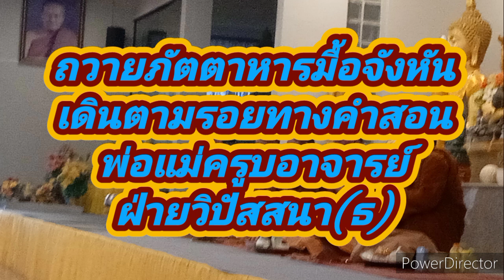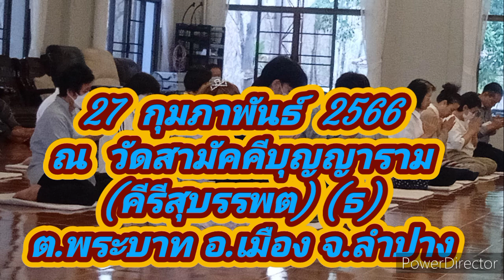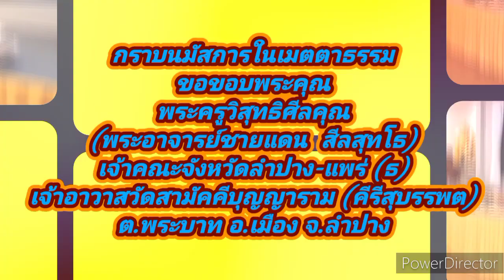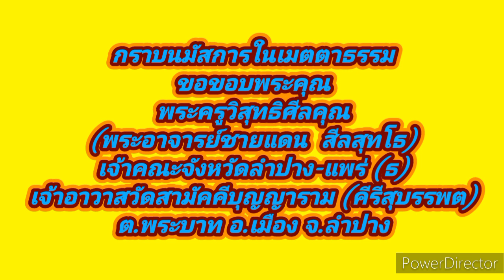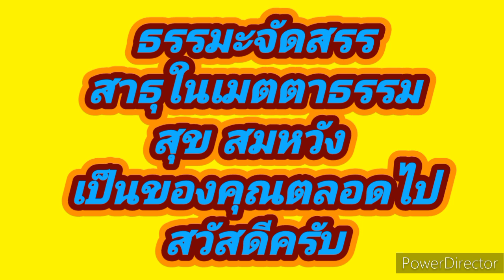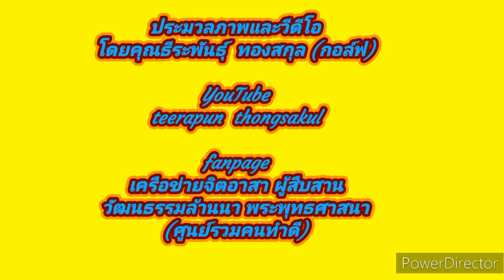​ @teerapun1000 ถวายภัตตาหารมื้อจังหันวัดสามัคคีบุญญาราม 27 กุมภาพันธ์ 2023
เมื่อวันที่ 27 กุมภาพันธ์     2566  ถวายภัตตาหารมื้อจังหัน  ณ  วัดสามัคคีบุญญาราม (คีรีสุบรรพต)  ต.พระบาท  อ.เมือง  จ.ลำปาง